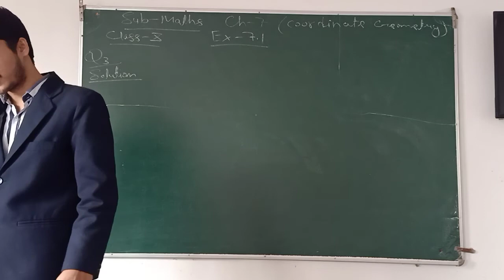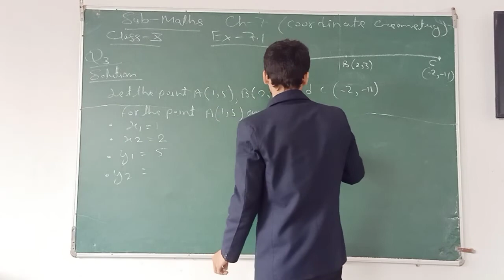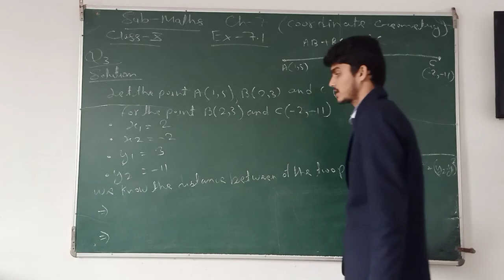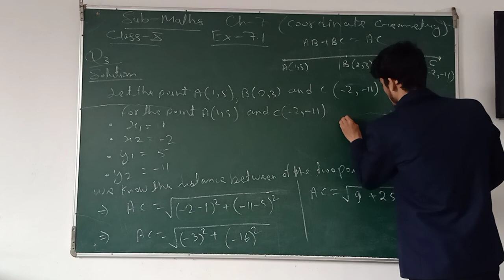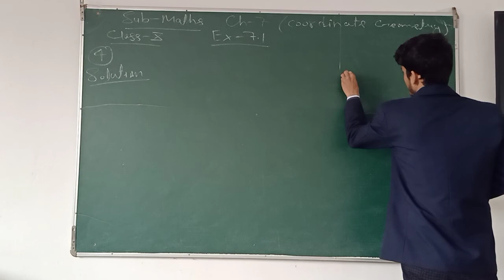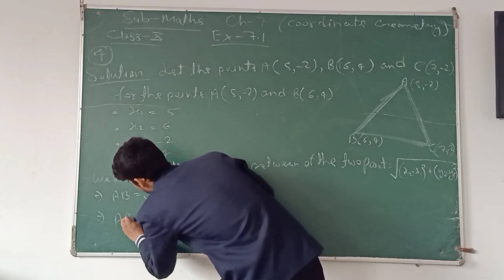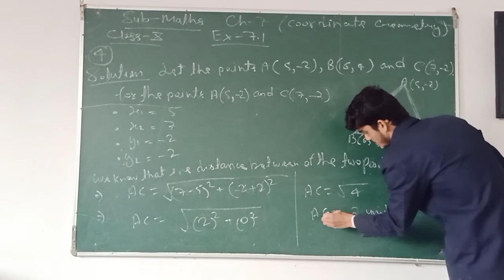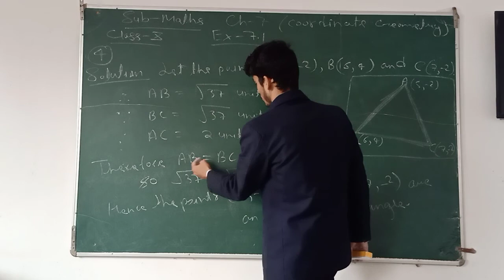Class-10th Maths Ch-7-Coordinate Geometry Exercise 7.1 Part -3